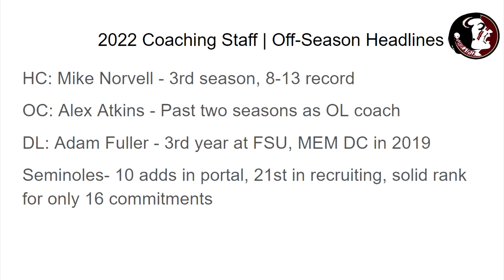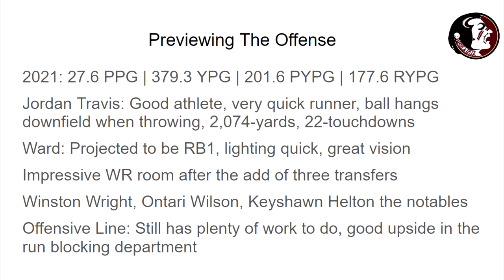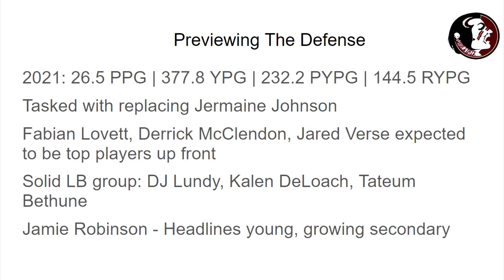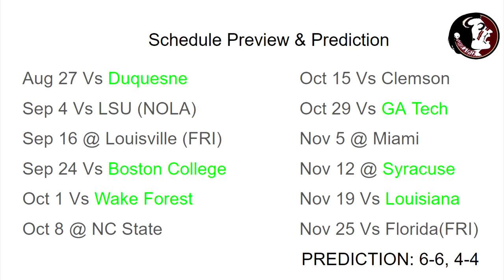Florida State Seminoles 2022 Preview & Prediction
Dalton and Nick analyze the 2022 FSU football team